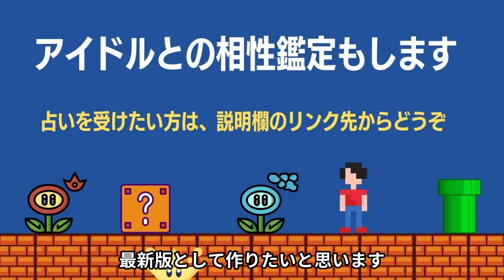【BTS占い】最新版！テテさんをもっと知りたい。今まで話していなかったテヒョン（V）の性格を改めて解明します。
👉その他のテテさんの動画